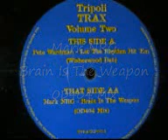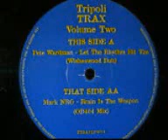Mark NRG - Brain Is The Weapon (OD404 Mix).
Hard house - Tripoli Trax TTRAXLP02-1.. Wicked remix of a hard house classic.. Bangin' and hard as you like !!. AA-track on Disc one of Volume Two.. Produced in 98'.